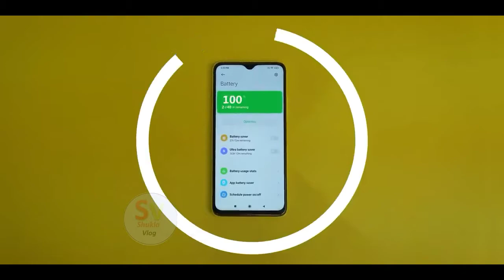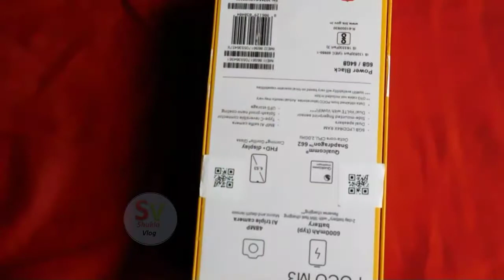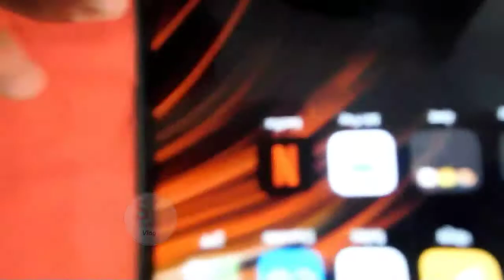POCO M3 Indian Retail Unit Unboxing & First Impressions 🤷‍♂️ 6GB RAM, 6000MAh Battery, FHD+ @11K 😃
Technical Guruji VS Manoj dey Unboxing
कौन कहते हैं अच्छा है पुरा video जरुर देखें

हमारे  बेवसाइट के द्वारा सभी जानकारी लिजिये site Link Here:-     shukla vlog

मेरे official website पर visit किजिये  लिंक here:-   Support Bihar

Seo